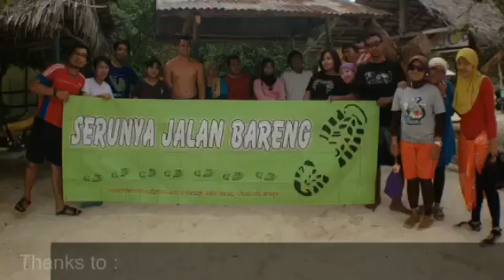Kelagian Island Trip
This is one of many island which can be seen all over Lampung, Indonesia.  Just about 10 hours from Jakarta accross the ocean, Sunda Strait. Its a beautiful holiday spot. Stunningly beautiful white sand beaches, and also theres some good spot for snorkel with the lovely fish, clear water, its just heaven on earth, no words to say. I really cherished this trip. All I feel here, is peace. I will remember best the simple, serene view of the beautiful beach that make me feel calm and at a peace.

All videos taken with my iPhone.